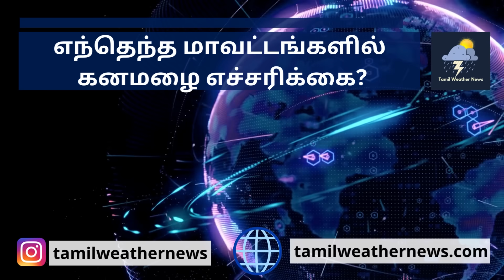எந்தெந்த மாவட்டங்களில் கனமழை எச்சரிக்கை? | ரெமல் புயல் Tamil Weather News வடகிழக்கு பருவமழை 2023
எந்தெந்த மாவட்டங்களில் கனமழை எச்சரிக்கை? | ரெமல் புயல் | Tamil Weather News | Weather news in Tamil | TN Rain | Heavy Rain | SouthWest Monsoon | தமிழ்நாடு வானிலை